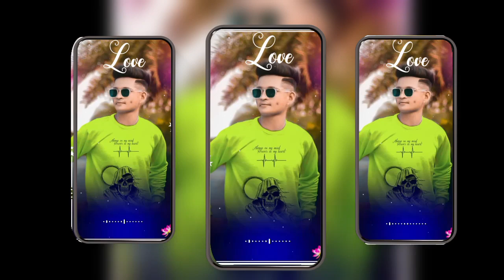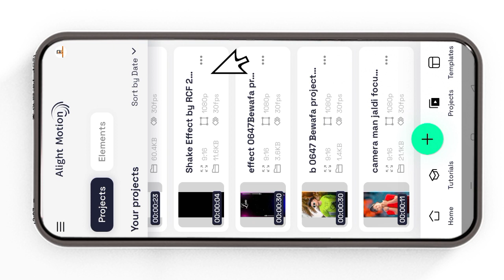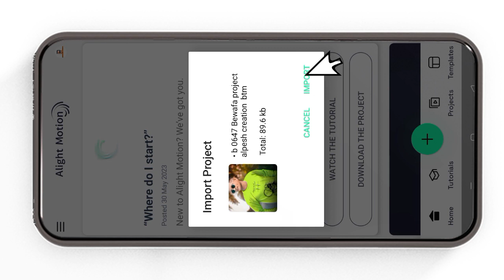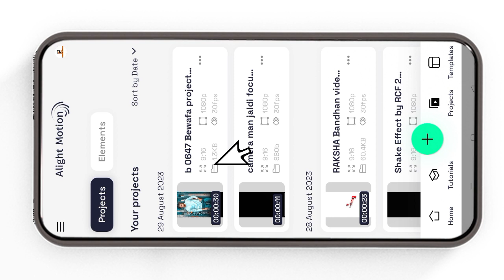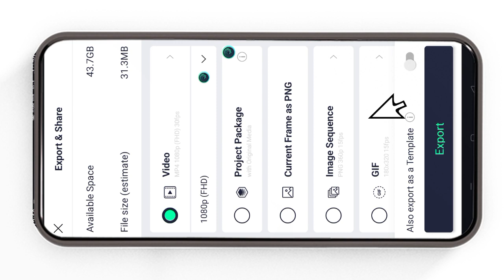Gujarati bewafa song 2023 | bewafa status video | bewafa status editing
Gujarati bewafa song 2023 | bewafa status video | bewafa status gujarati | bewafa status editing alight motion

તમારા નામનો આવો વિડિયો બનાવતા શીખો ફુલ પ્રોજેક્ટ માં

‼️( ફુલ પ્રોજેક્ટ 👇) ‼️
🔶  Project 0647👇

વિડીયો જોવો બતાવૂ છે Project addકરતા

Alpesh creation 01  લખજો એટલે લાલ કરનો લોગો વાળી વેબસાઈટ ખુલશે તે મા આપેલૂ છે

🔶Channel Keywords
 Channel Keywords